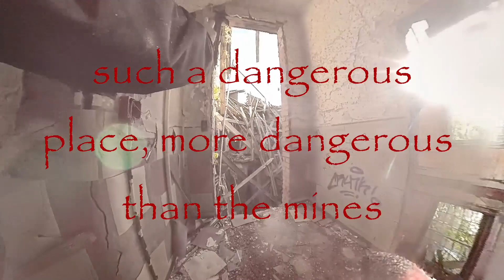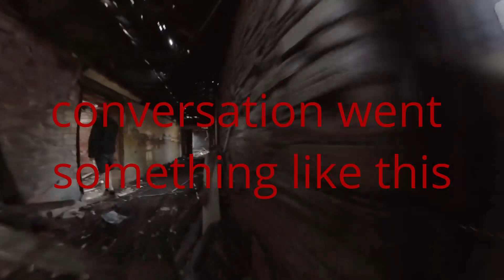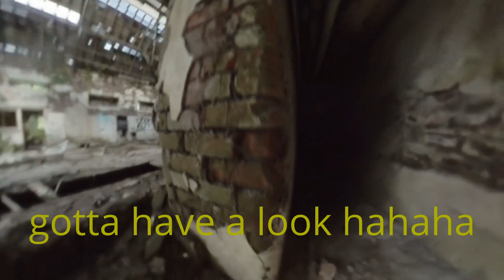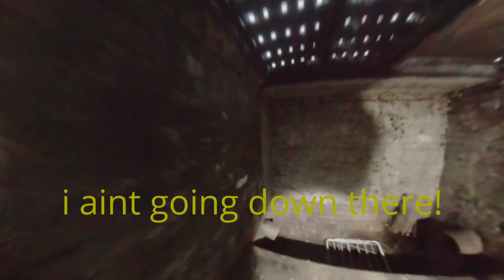Abandoned mental asylum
I'm trying the new Insta 360 rs but to be honest, the software got to me and this was all I could come up with so I hope you enjoy this 100-year-old building that closed its doors in 1999, the rate of decay is crazy.
we meet the angry farmer who threatened to rip[ our throats open but as you can tell that didn't happen. so sit back and enjoy.

@insta360 recorded on one rs 360